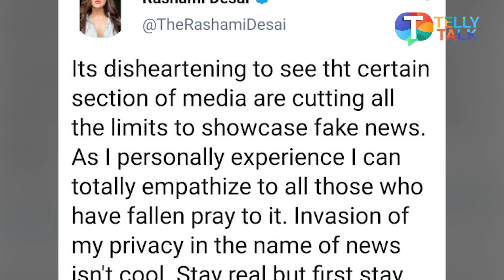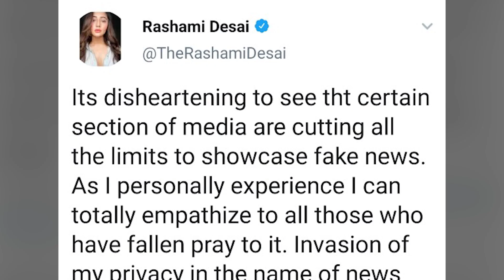Rashami Desai lashes out on media outlets for sharing fake news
Rashami Desai has shared a post on her social media calling out media outlets who share fake news and sympathizes with anyone who has fallen prey to it. Recently, Rashami Desai was named in the fake news where it was said that Rashami talked to Sushant Singh Rajput's ex-manager Disha Salian just one day before her death. This fake news was doing rounds on social media where some of Sushant's fans and social media users even called out Rashami Desai for hiding something. Watch the video to know more.